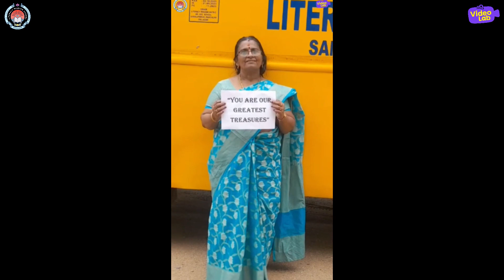Literacy Mission School - November Month News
Our xQ video club crew members have done their November month news.